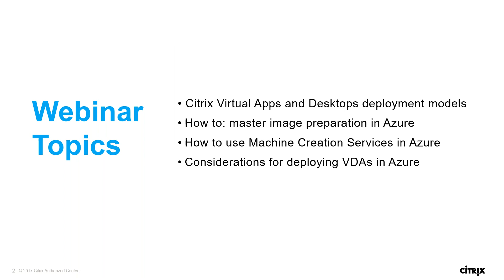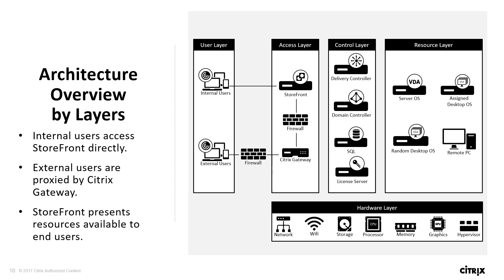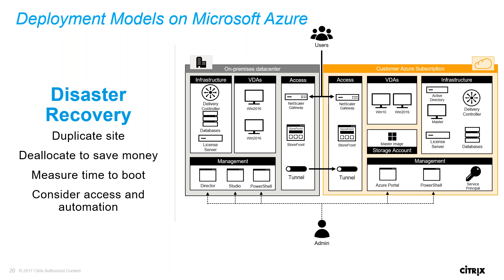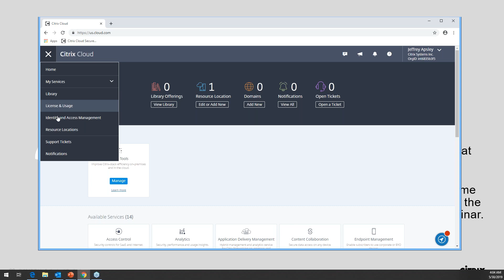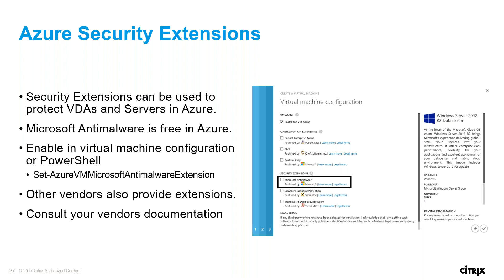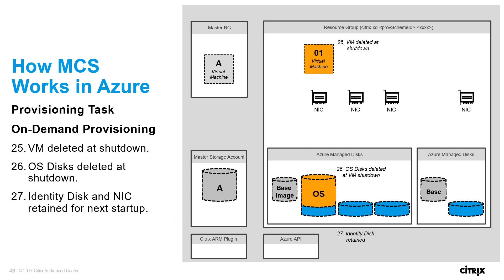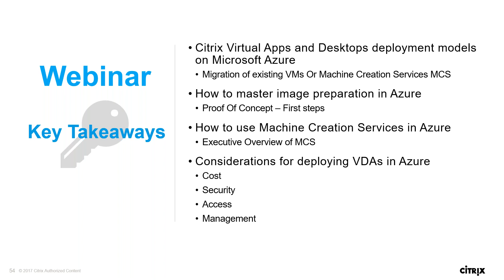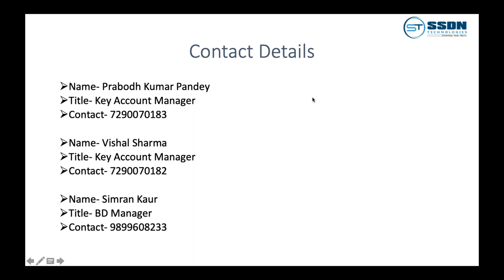Citrix Training | Citrix Cloud And Microsoft Azure Full Tutorial for Beginners - SSDN Technologies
Watch Citrix Cloud And Microsoft Azure tutorial video where we’ll explore considerations for moving to Citrix Cloud and help you think about the elements you need in place to get there. Our lead enablement expert, Jeff Apsley, will cover the architecture of Citrix Cloud and the XenApp and XenDesktop Service and how to deploy Apps and Desktops to a resource location in Microsoft Azure.

Best Discount on Citrix Exam voucher and prep kit. contact on WhatsApp